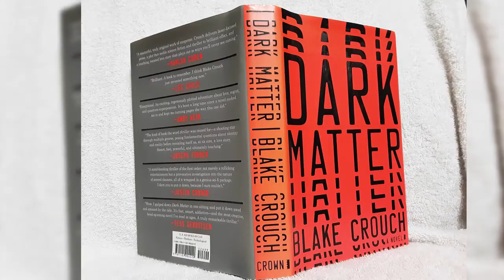Dark Matter (Apple Tv Series) Release Date, Trailer & All you need to know!!!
Dark Matter (Apple Tv Series) Updates-

Recently, on 30 March, Apple TV+ has announced the most awaited science fiction thriller series. Dark Matter will be landed soon. The upcoming Dark Matter is a new sci-fi nine-episode series based on the
blockbuster book named Dark Matter by Blake Crouch.